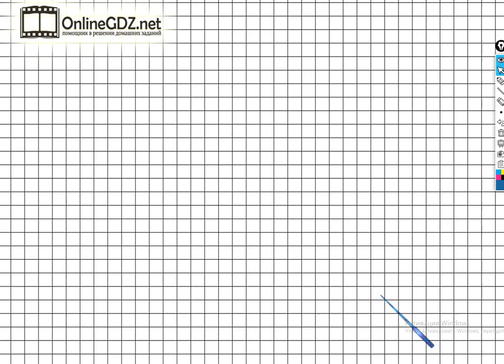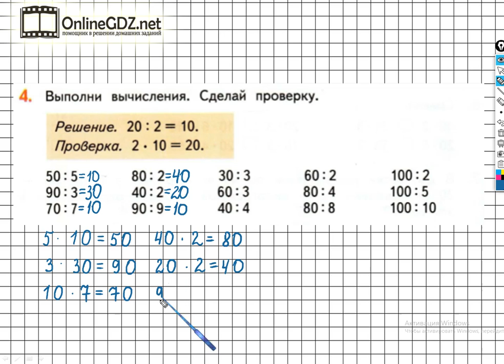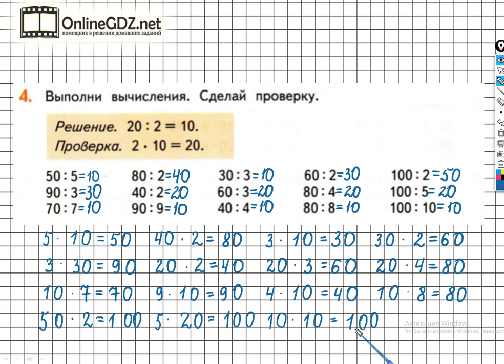Страница 34 Задание №4 - ГДЗ по математике 2 класс (Дорофеев Г.В.) Часть 2